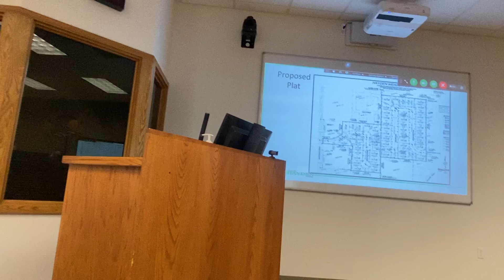Hayden P&Z 6/21/2021 Hayden Meadows Estates / Public Testimony 7-Sandra (Against)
Hayden P&Z 6/21/2021 Hayden Meadows Estates

Public Testimony 7-Sandra (Against)